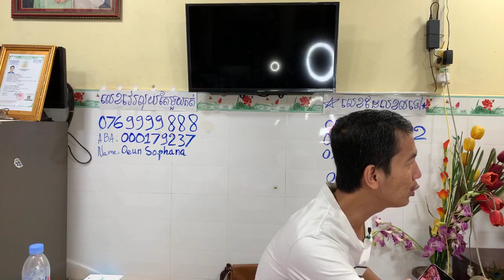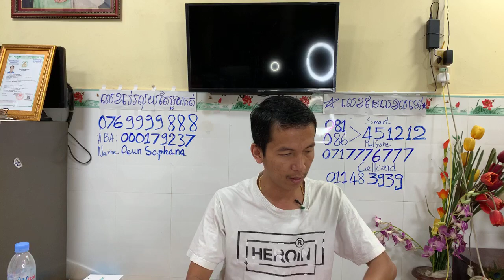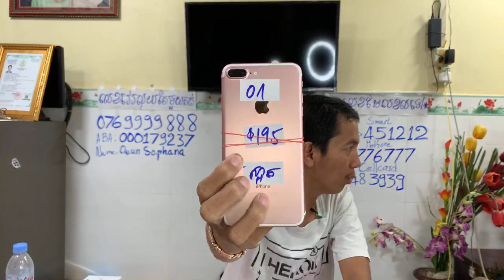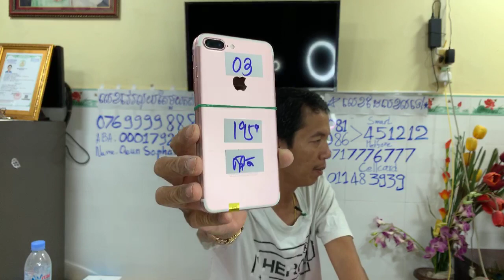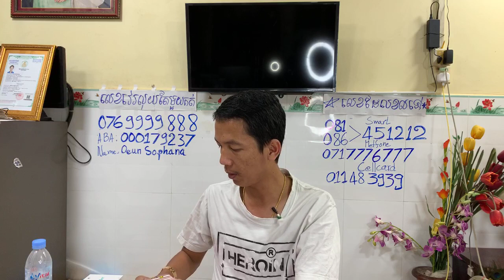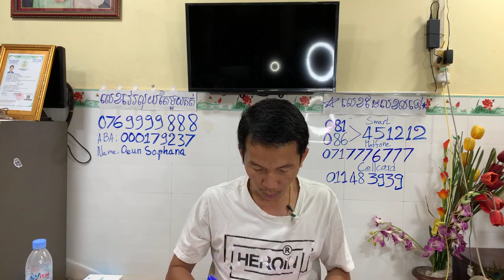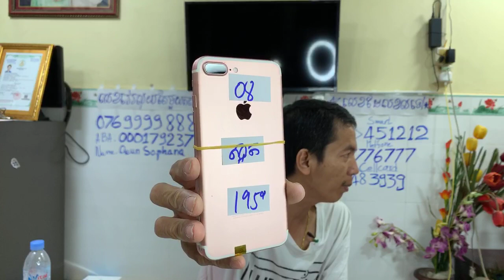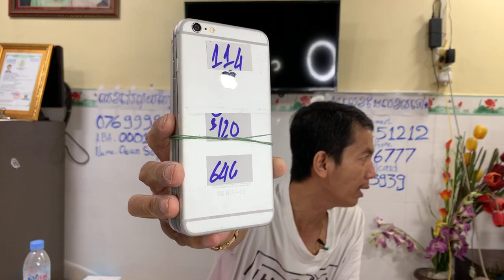ដាក់ Promotion លក់ថោកទៀតហេីយ មិនមានច្រេីនទេ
ដាក់ Promotion លក់ថោក មិនមានច្រេីនទេ
កុំភ្លេច ការផ្តល់់ជូននេះមានតែក្នុងការ Live ទេ
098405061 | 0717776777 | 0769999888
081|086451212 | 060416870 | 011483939